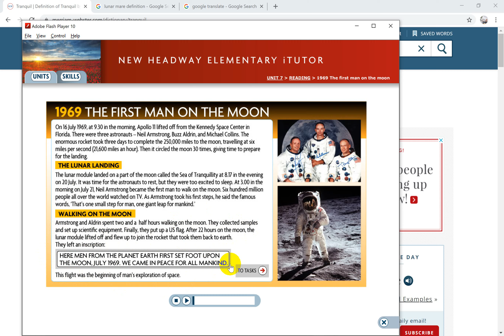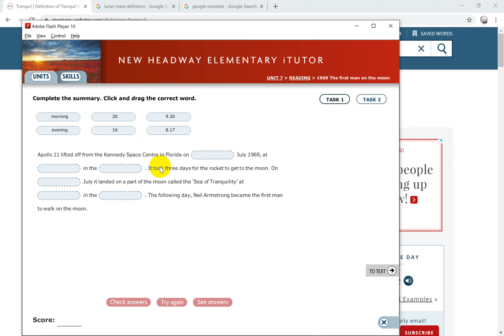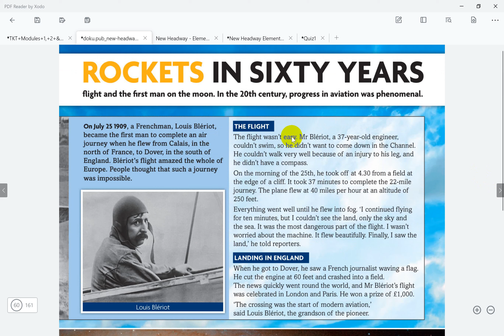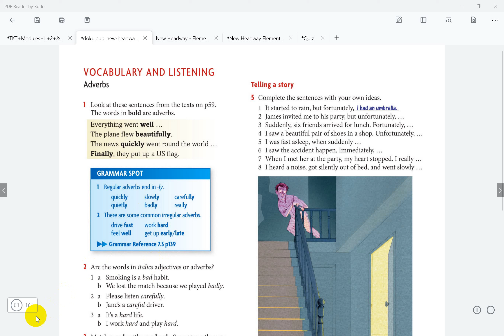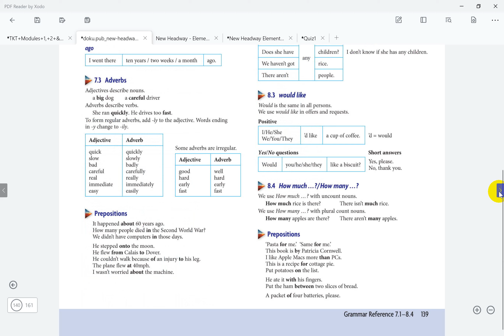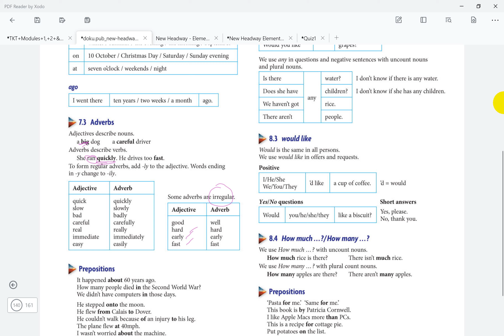lesson28_part2_unit7/16-9-2021